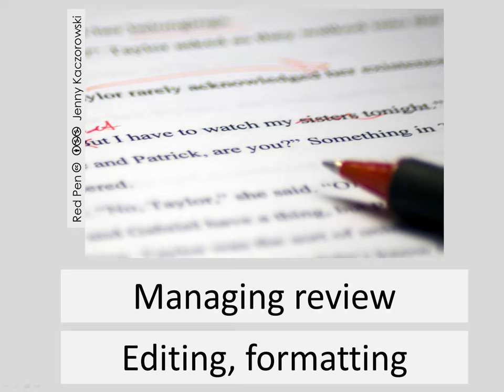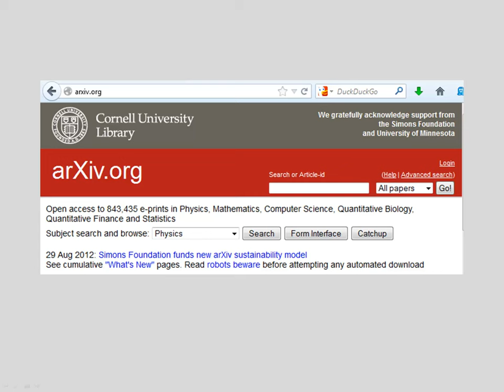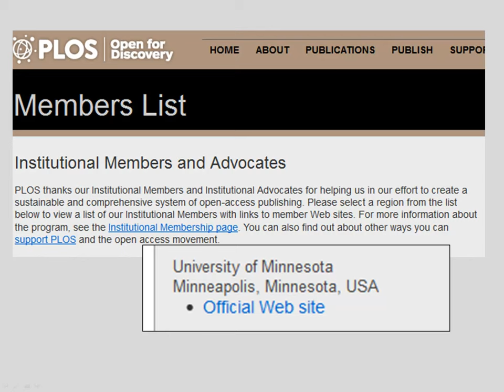Publishing: Who Pays?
A -very brief- overview of the costs and economics of scholarly publishing. Created for librarian training, may be of interest to others.

Websites referenced:
arXiv.org